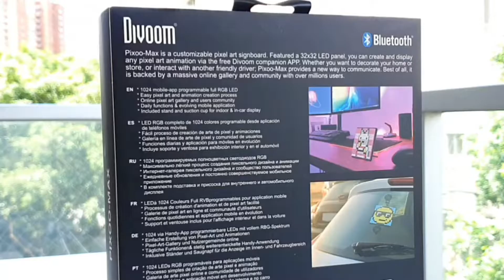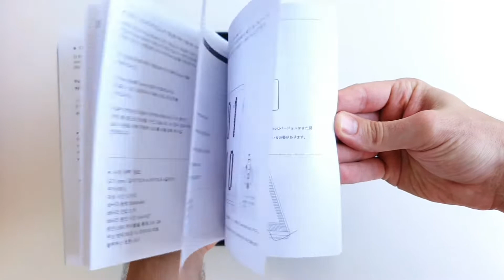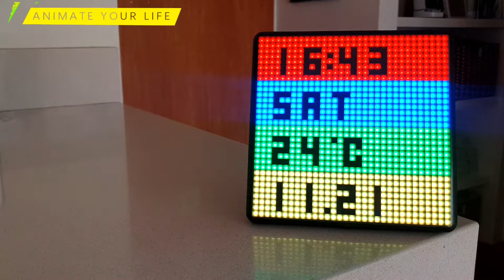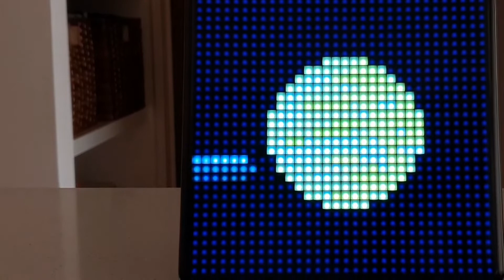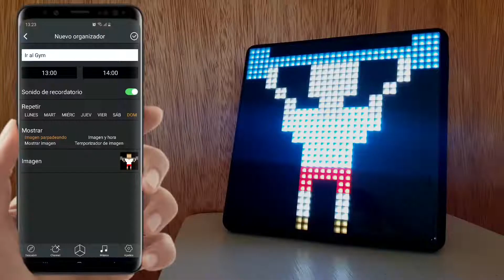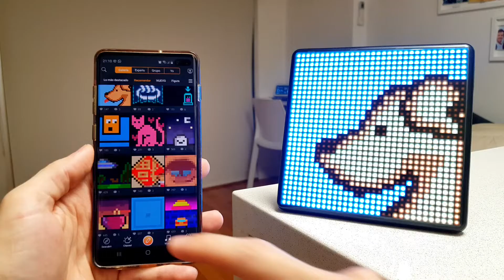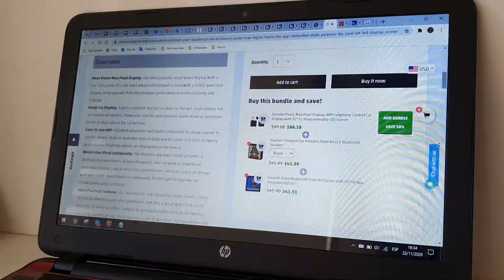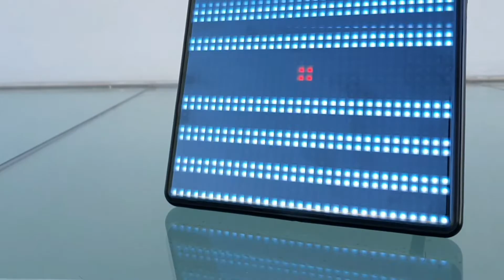Divoom PIXOO MAX una divertida pantalla led estilo PIXEL ART ideal para regalar | TecTips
Hola gente, hoy hacemos nuevamente un review completo, en este caso, del Divoom Pixoo Max. Un panel led de 9,6 pulgadas, estilo pixelado, completamente personalizable que tiene bastantes trucos bajo a manga. Espero les guste, saludos!

🦸‍♀️Héroe sin capa:
00:00 - Intro
00:35 - Empaque
00:56 - Unboxing
02:45 - Diseño
03:30 - Specs
04:12 - Pantalla
04:40 - Usabilidad
06:12 - Juegos
06:54 - Comunidad
07:25 - Precio
07:57 - Conclusiones